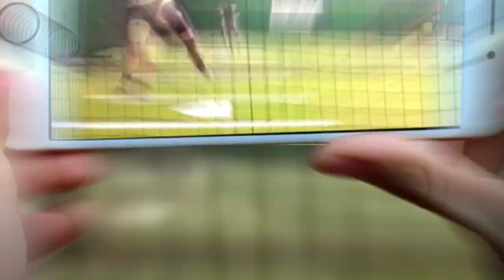Line Drive Nation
Experience the power of World Class Online Hitting Instruction. Visit LineDriveNation.com for details.